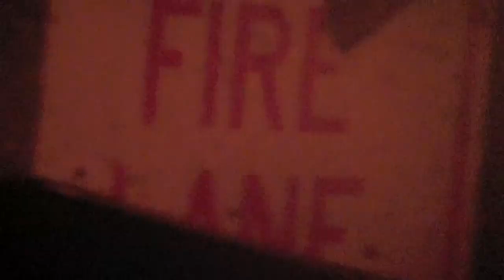Random with 3 some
Random chick ens 3